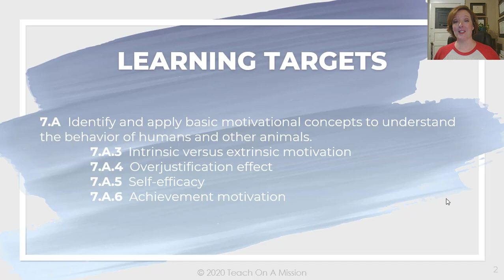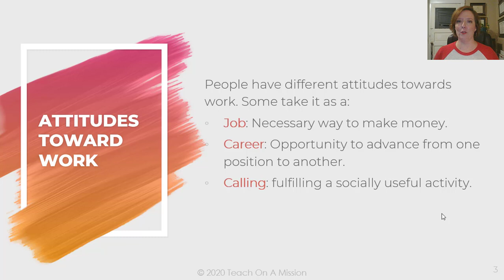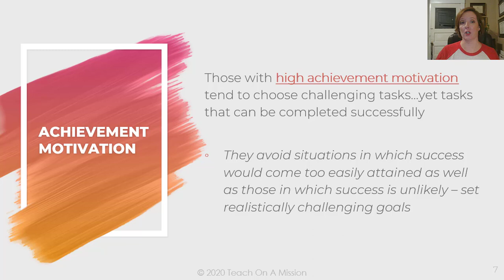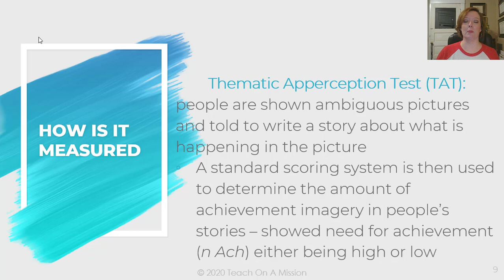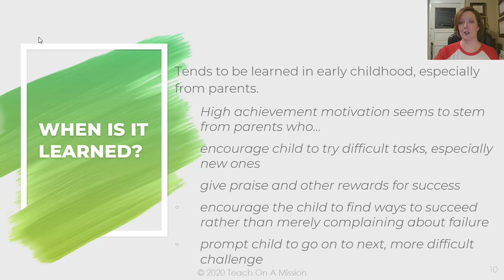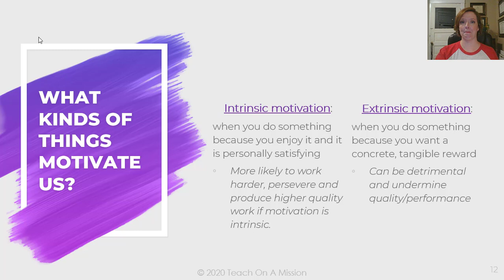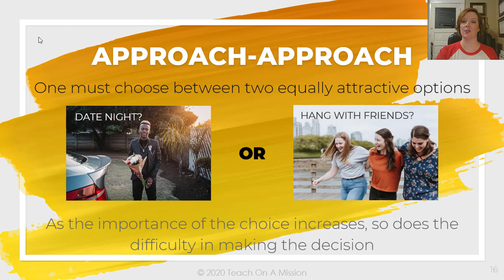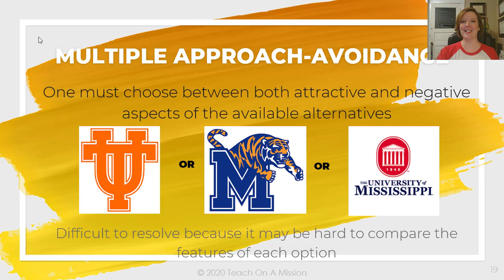Work and Achievement Motivation flipped video for AP Psychology by Christine Lee